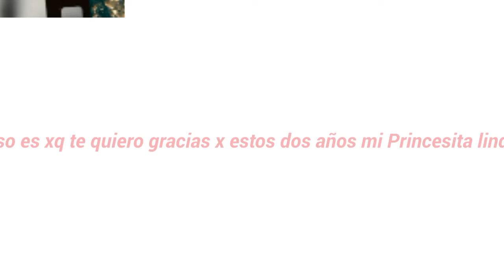Eres lo mejor de mi vida marisol